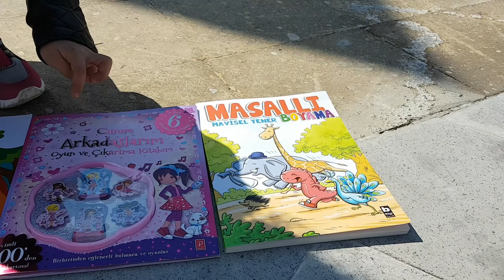Kitap Fuarını gezdik...kitap aldık.. .acıktık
Kitap alıp Yazarlara imzalattik ☺